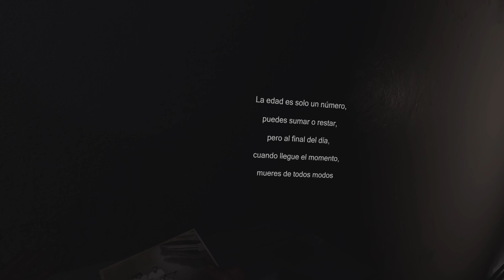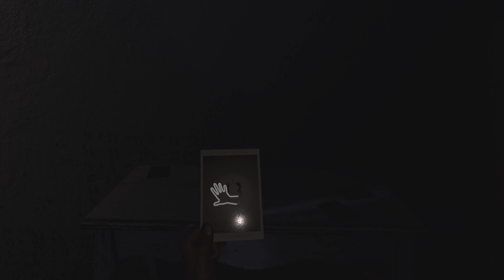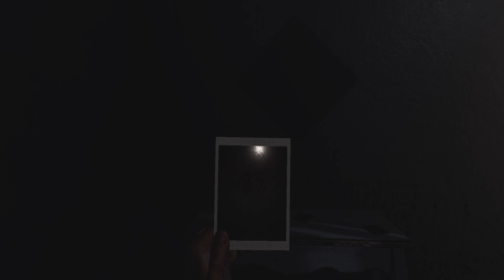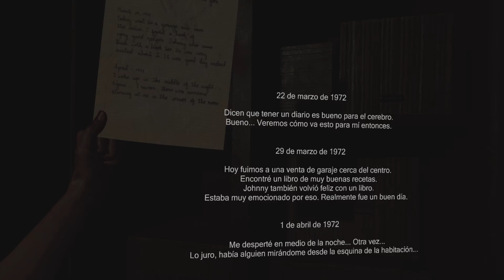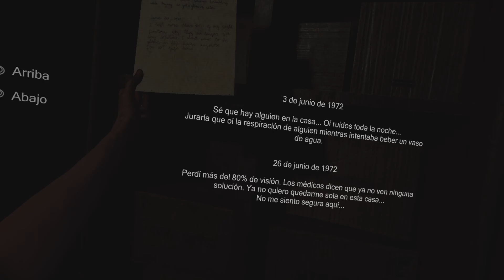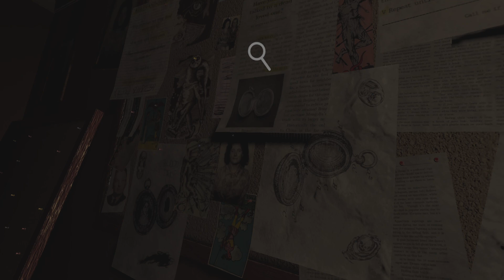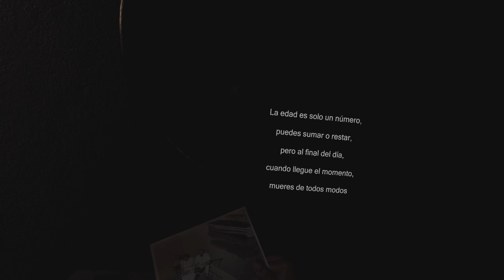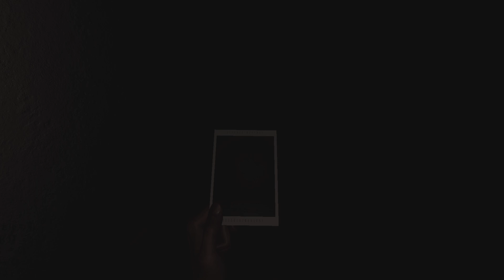MADiSON VR - Se empieza a poner bueno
Madison VR PSVR2 gameplay